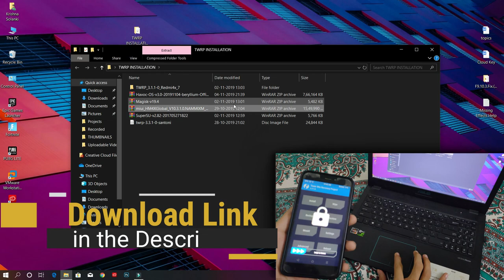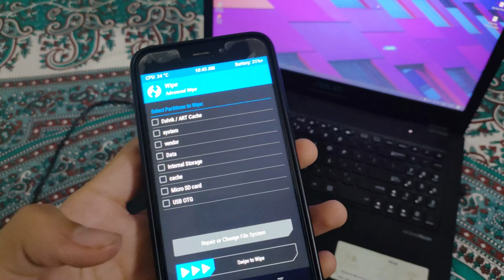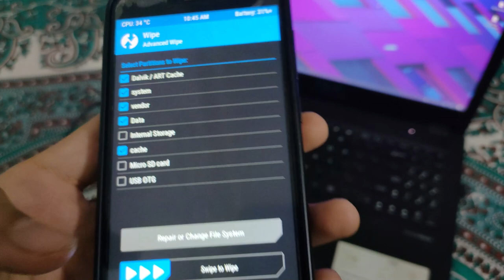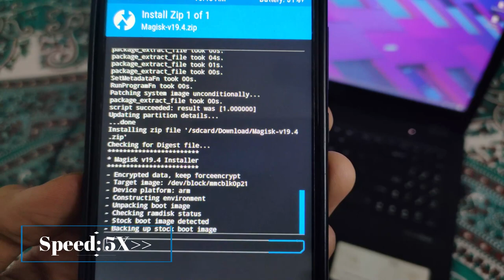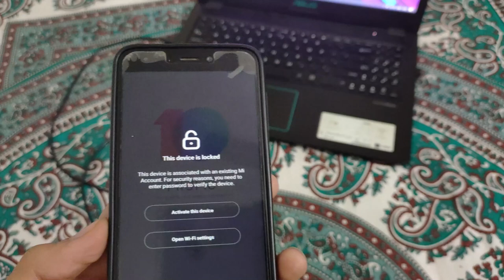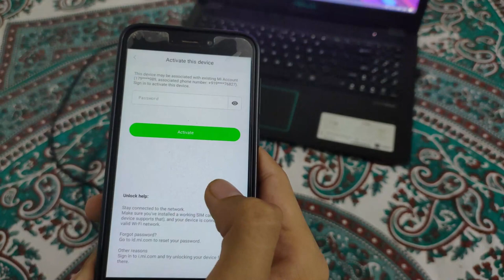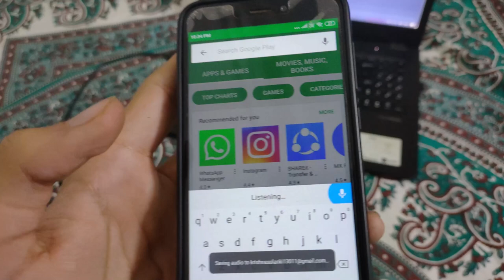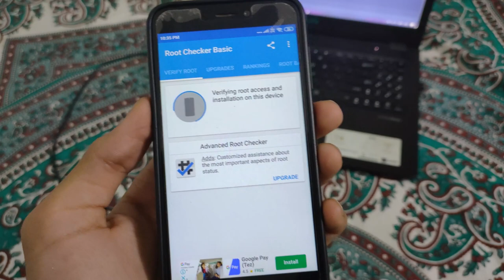How to ROOT Redmi 4/4A/4X Santoni using Magisk (Any Android) in Hindi🔥Switch to Magisk from SuperSu!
Hello Friends,
So Hello Guys, my name is Krishna Solanki and welcome to my own World, Welcome to "The Solanki World".

This video is about the rooting process for Redmi 4 Santoni, and also in hindi so that you can understand well, so keep supporting guys, its my Dream to become a Youtuber, & also you can download all the files from the Download section, all the files mentioned are given below, Scroll Down. This methos is working in all the devices, the difference is that there are different Current Rom images for each Device, and Magisk file is same for all, and that's it, please watch the video till end🔥🔥🔥

If you Liked the Video then please Subscribe to my channel, Like my Videos, Share (Spread) my Videos and keep Commenting on my Videos so that I can know your views and feelings towards my channel, this gives me motivation to make more videos for you guys.

From now I am aiming 1K Subscribers please help me to reach my goal...☹️☹️☹️☹️☹️☹️😉 😊😉 😊😉 😊😉 😊

Best 2 Docks for Windows 10 - Make Windows look like MAC | By Krishna Solanki | The Solanki World 🔥🔥

How to install Kali Linux on Windows 10 - Best Way! | By Krishna Solanki | The Solanki World🔥🔥🔥

                                               Stay Updated!!!